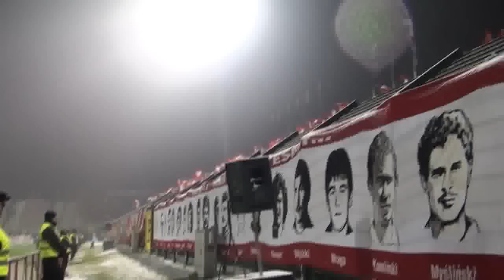Widzew Łódź - Górnik Zabrze 27.11.2010 [2]